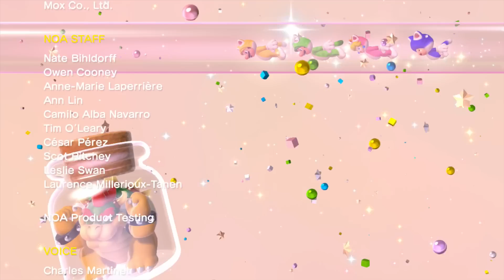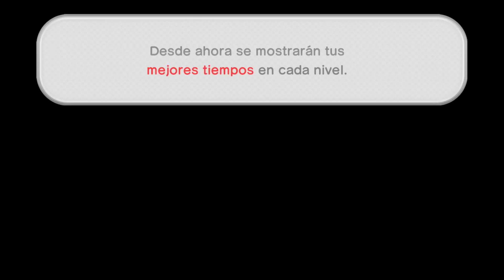THE END - MARIO 3D WORLD #10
Caja: CORSAIR GRAPHITE 780T
Refrigeración líquida: CORSAIR H110
PROCESADOR: Intel i7 4790k
RAM: CORSAIR VENGEANCE DDR3 1866
PLACA: GIGABYTE Z97X-UD5H
SSD: CORSAIR NEUTRON 240GB
SSD2: SAMSUNG 500GB
FUENTE: CORSAIR 1000W MODULAR
GPU: 2x980

Grabación: Dxtory//OBS
Editar/renderizar: Premiere
Directos: Xsplit/OpenBroadCaster
Comunicación: TeamSpeak 3
Juegos: Steam, Origin, Uplay